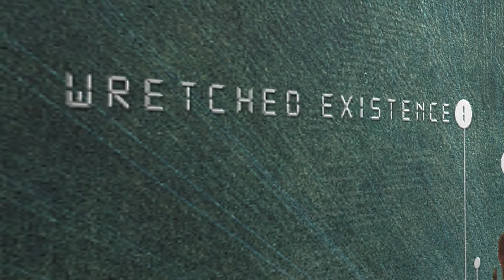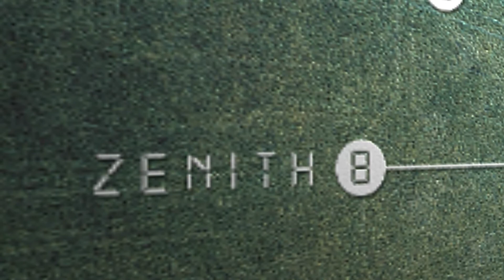NORIKUM presents -Regress in Progress- on "European Metal Channel"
◄◊► AUSTRIAN METAL ◄◊► [Melodic Death Metal]

-REGRESS IN PROGRESS- (2014)
1. Wretched Existence
2. Change Of Perception
3. Trauma
4. Courage To Kill
5. Running In Circles
6. EndZeitGeist
7. Moral Placebos
8. Zenith
9. I, The System

MEMBERS:
Paul Färber (Vocals)
Peter Mairhofer (Guitar)
Stefan Rosenzopf (Guitar)
Lukas Benedicic (Bass)
Raphael Hurdax (Drums)